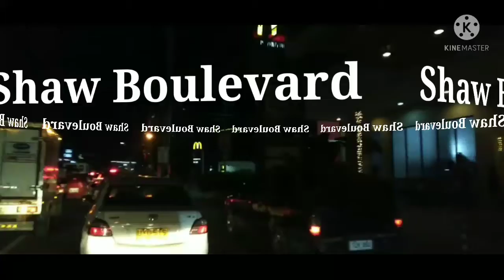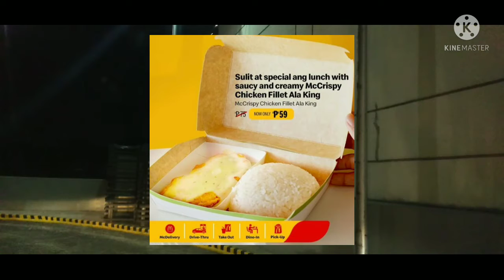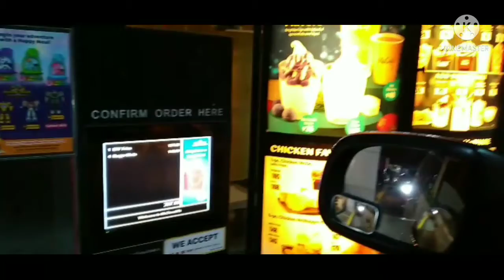McDonald's Drive Thru